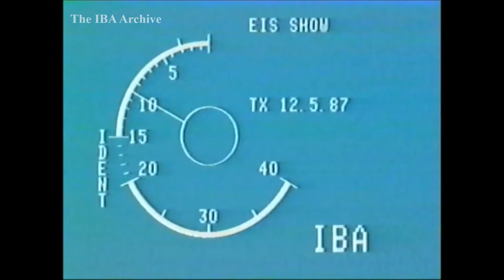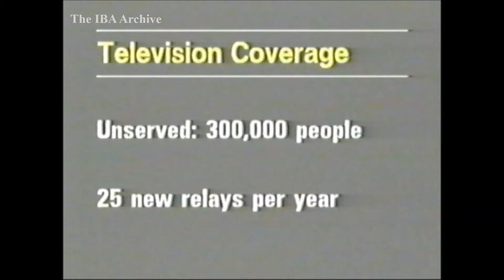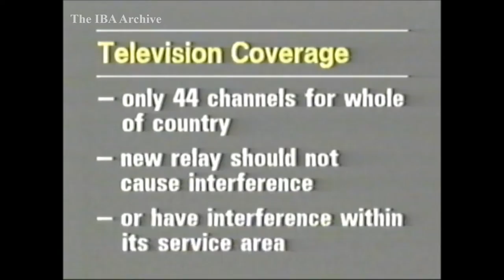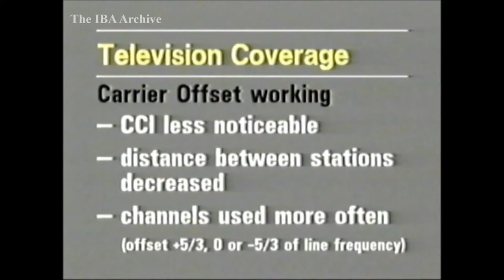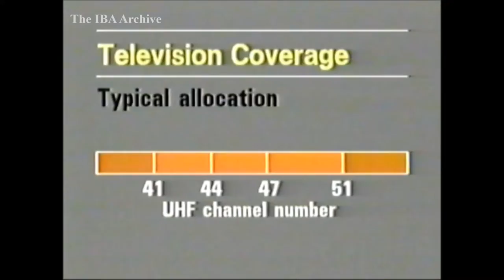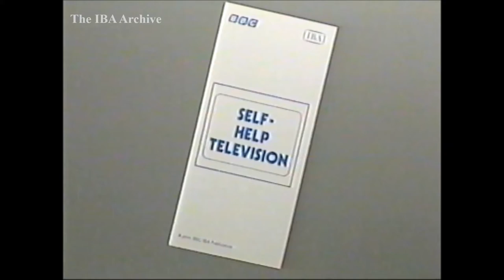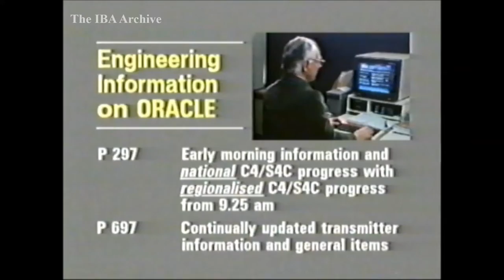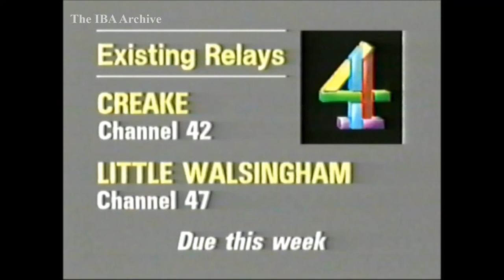IBA Engineering Announcements - 12 May 1987 'Problems With New Relays' (PARTIAL PROGRAMME)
ALL CONVERSIONS ARE CONVERTED AS RECORDED/DUBBED/ORIGINALLY RECEIVED